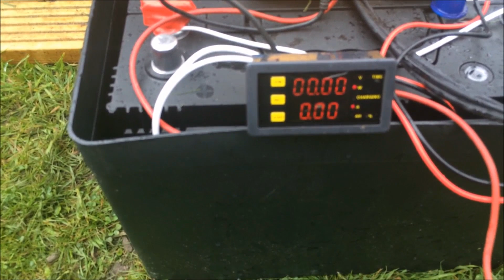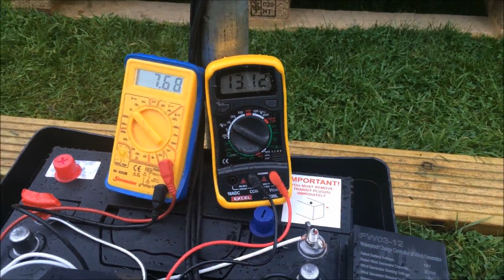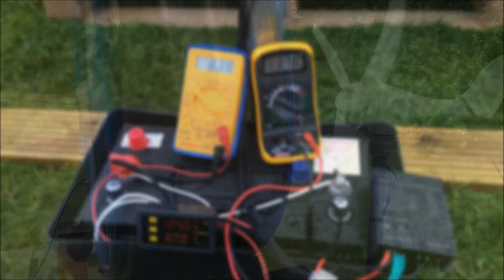100 Watt Small Wind Turbine output test and review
Successful test of a 100w small wind turbine for sale by Low Energy Supermarket.  We have researched several small wind turbine manufacturers. Due to mixed reviews on the internet we ensured that our wind turbines will deliver the specified performance.  Our testing confirmed that this turbine can generate over 100 watts of power in an 11m/s (25mph) wind speed which is in accordance with this wind turbines power generation curve graph.